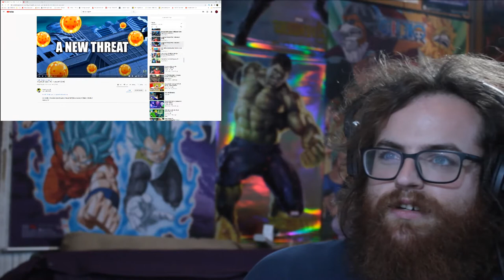Cell Vs. Saiyan warrior episode 1, Saiyan warrior episode 2